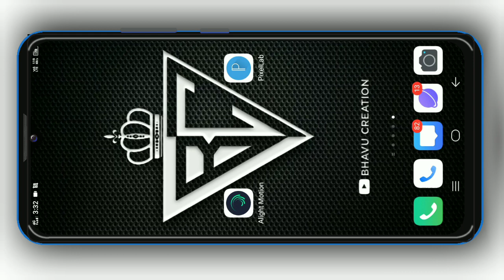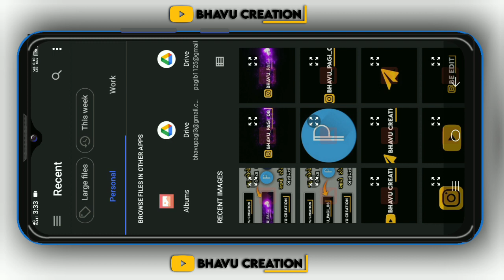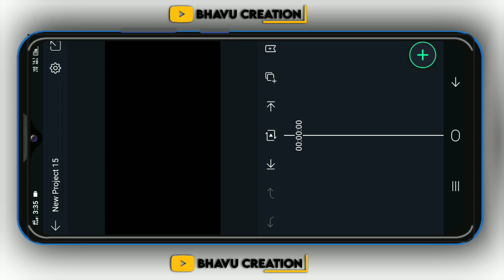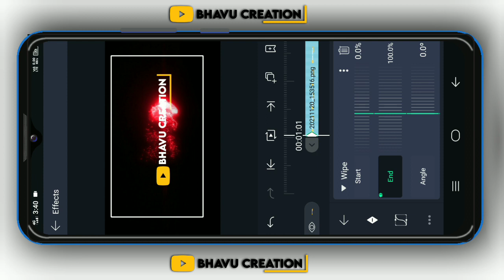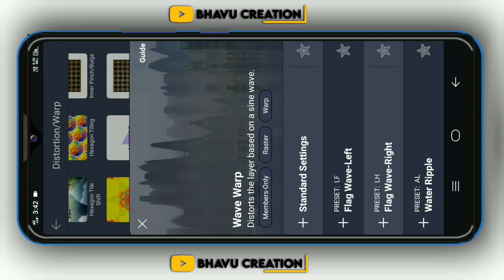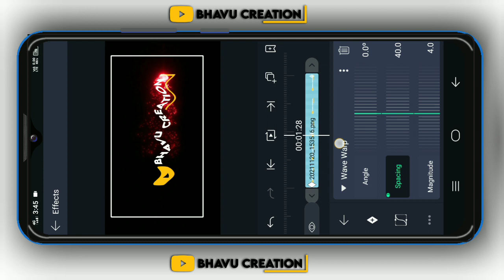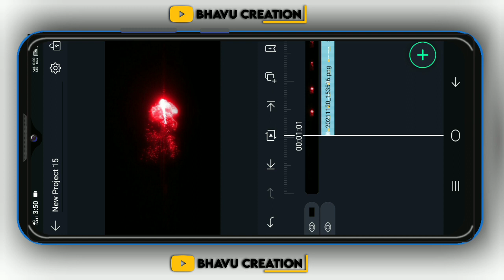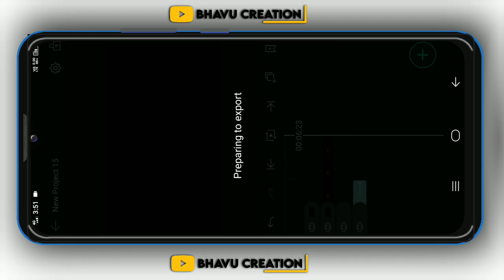ન્યૂ સ્ટાઇલ સ્ટેટસ લોગો એડિટ કરતા શિખો // New Status Logo Edit Keyse Kare // Gujarati Status Logo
ન્યૂ સ્ટાઇલ સ્ટેટસ લોગો એડિટ કરતા શિખો // New Status Logo Edit Keyse Kare // Gujarati Status Logo Edit Keyse Kare

Yalow Status logo keyse Bnaye
Yalow Status logo keyse Bnaye Gujarati
ન્યૂ ટેક્ષ ઇફેક્ટ ન્યુ વાઇટ ઈફેક્ટ સ્ટેટસ બનાવતા શીખો //Alight Motion Text Effect status Editing

 Bhavu Creation
New Full Screen 4K Status Editiong Gujarati
New Style Meldi Maa Status Editing Alight Motion 🔥Alight Motion Video Editing 2021

ન્યૂ ટેક્ષ ઇફેક્ટ ન્યુ લાઈટ ઈફેક્ટ સ્ટેટસ બનાવતા શીખો // Alight Motion Text Effect status Editing

ન્યૂ સ્ટાઇલ ટેક્સ્ટ ઇફેક્ટ સ્ટેટસ બનાવતા શીખો // New text Effect status Editing keyse kre //Bhavu

new trending full screen logo create alight motion |alight motion logo intro create watermark status

⭕ટેલીગ્રામ ચેનલ લિંક કામ ના કરે તો આ સર્ચ કરો.
BHAVU CREATION

BHAVU TECH STATUS

Logo keyse Bnaye
Status logo keyse Bnaye
New logo keyse Bnaye

alight motion Download keyse kare ,video editing,
alight motion,
alight motion edits,
Himanshu Baria
gujarati status,